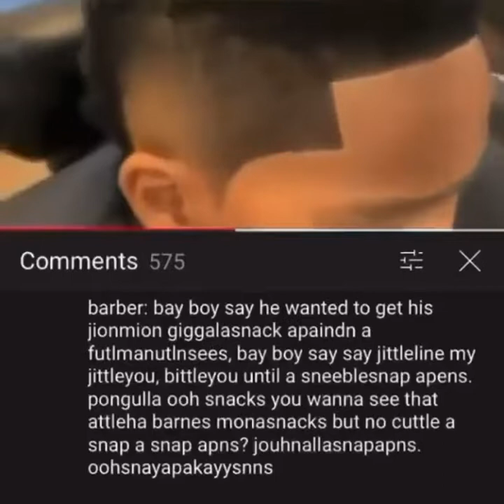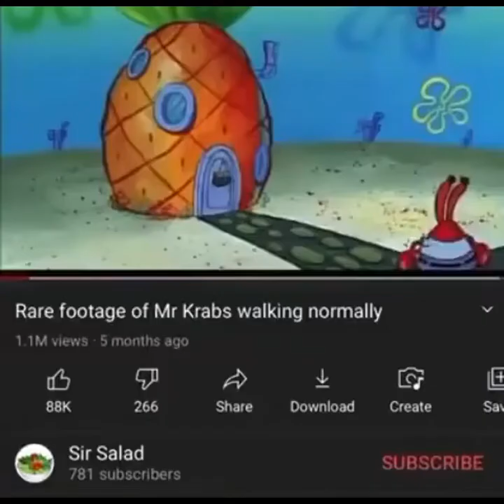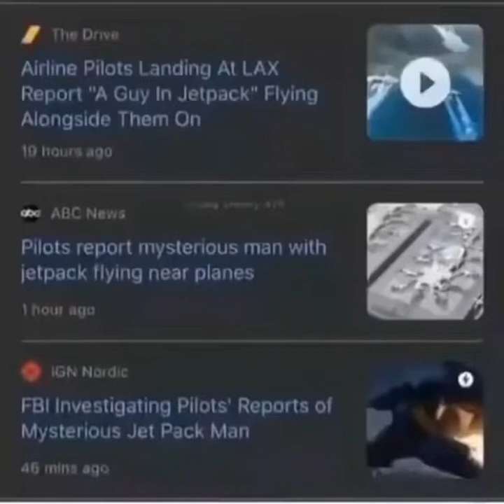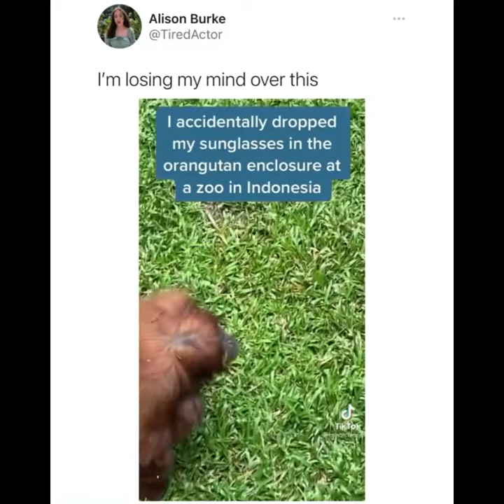Clean memes I bought from costco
I made a meme compilation i hope you like it fam